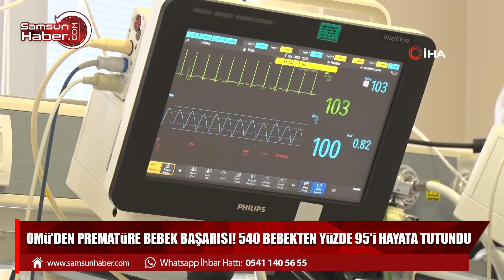OMÜ'den prematüre bebek başarısı! 540 bebekten yüzde 95'i hayata tutundu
Ondokuz Mayıs Üniversitesi (OMÜ) Tıp Fakültesi Yenidoğan Yoğun Bakım Sorumlusu Prof. Dr. Canan Seren, "2022 yılında ünitemize 1040 bebek yatışı yaptık. Bunların 540'ı erken doğan bebeklerdi. Bu bebeklerin yüzde 95’i de hayatta kaldı" dedi.